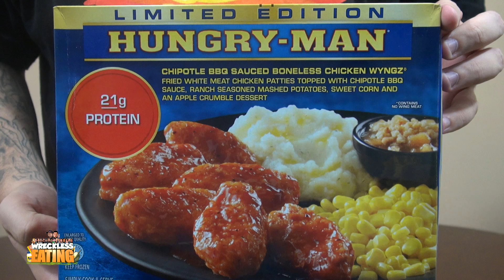WE Shorts - Hungry Man Chipotle BBQ Sauce Boneless Chicken Wyngz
Today on WE Shorts, Chuck Roland & Matt Zion review Hungry Man Chipotle BBQ Sauce Boneless Chicken Wyngz!